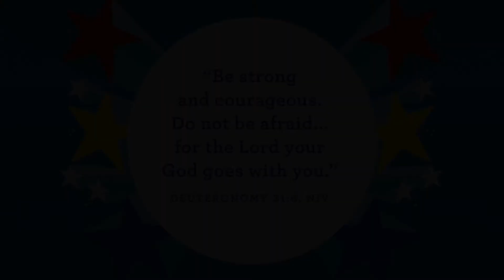Toddler-Kindergarten: October 10